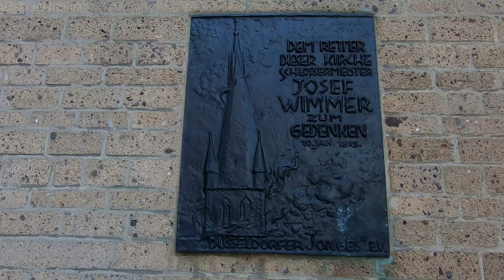Düsseldorf Lambertuskirche (Germany, NRW) In 4K